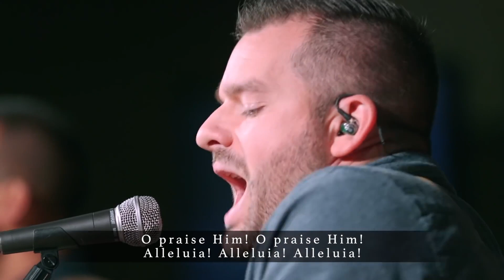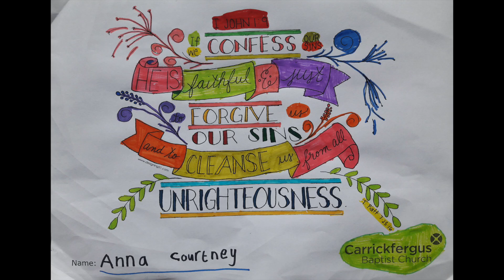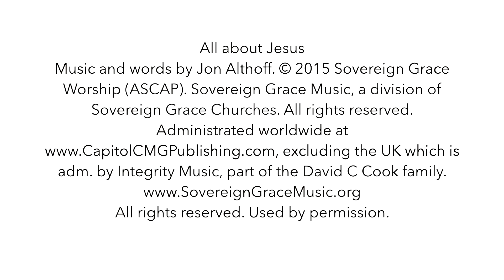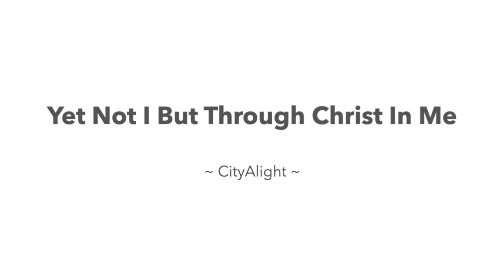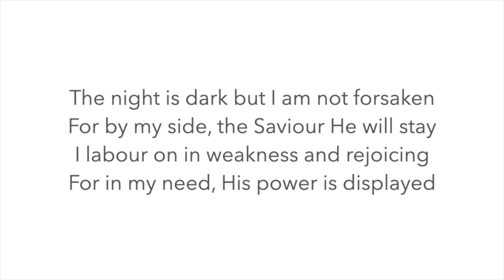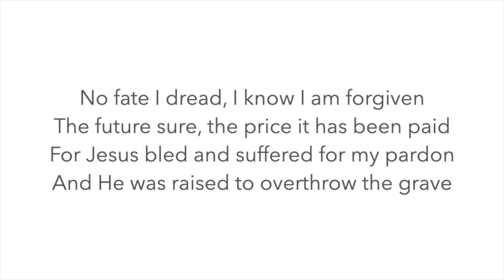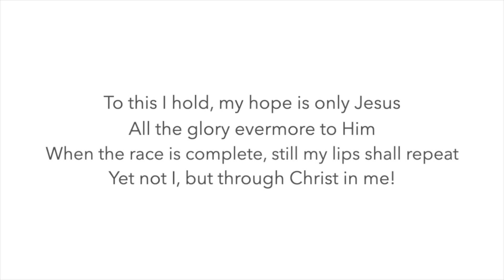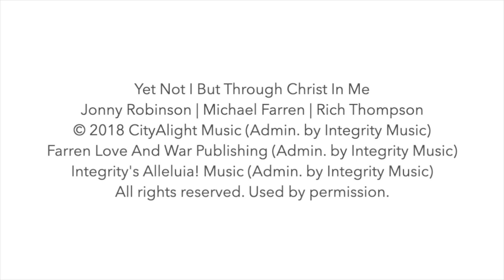Sunday Service - 5 April 2020 - Carrickfergus Baptist Church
Join us to worship together while we are physically separated. Peter speaks form Joshua 24.